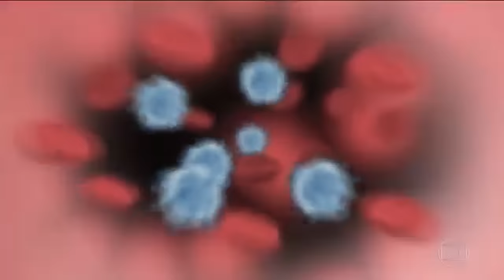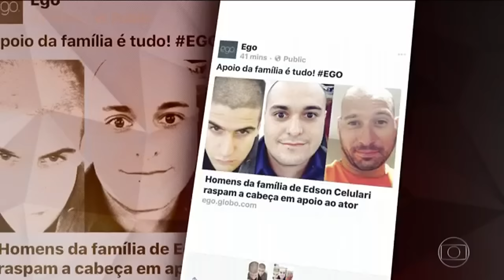Entrevista para o Fantástico - Edson Celulari Chora ao falar sobre o Câncer - Veja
PROGRAMA FANTÁSTICO 12/102/2017
EDSON CELULARI FALA DA LUTA CONTRA O CÂNCER E SE EMOCIONA